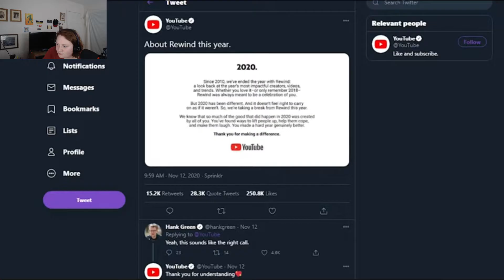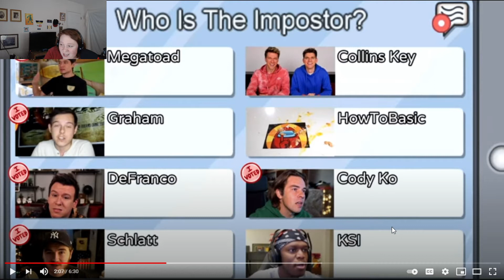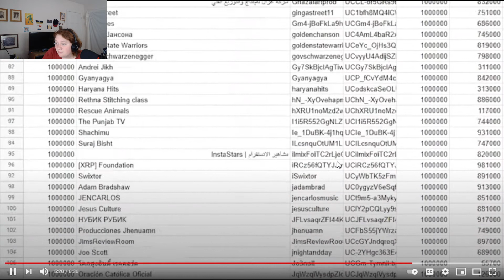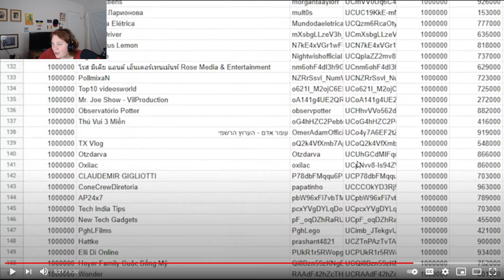Youtube Rewind 2020, Thank God It's Over Reaction!